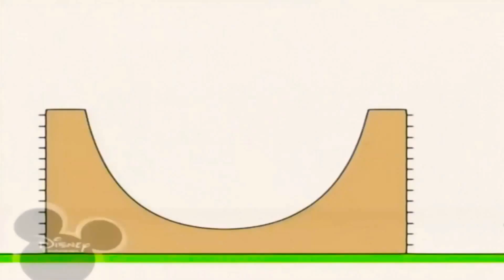7 травня 2021 р.